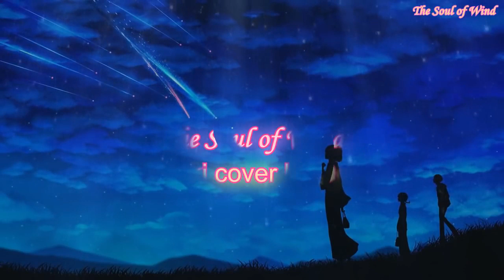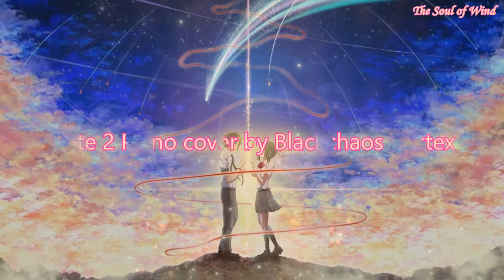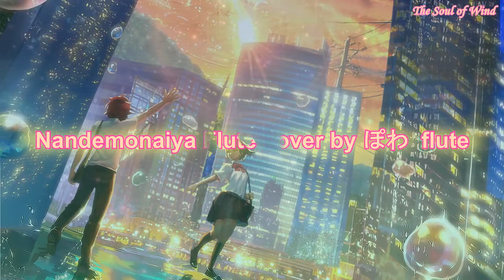Kimi no Na wa (Your Name) OST【作業用BGM】─ RADWIMPS／君の名は Anime Music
romantic music

romantic music
romantic music period

romantic music in english私たちの仕事のジャズは、仕事、勉強、リラックス、穏やか、ロマンチックなディナー、料理、ベーキングに使用できます。 このリラックスできるジャズ音楽は、夕食やバックグラウンド音楽、ロマンチックな音楽、リラクゼーション音楽、またはストレス解消のための音楽など、勉強、睡眠、料理に最適です。 美しく落ち着いたインスピレーションあふれる音楽でリラックスしてください！